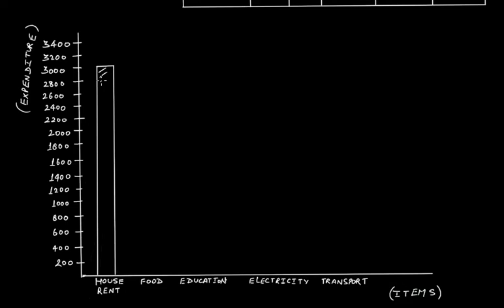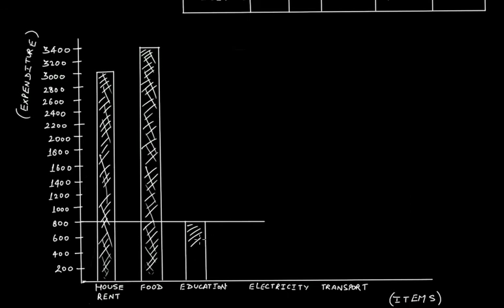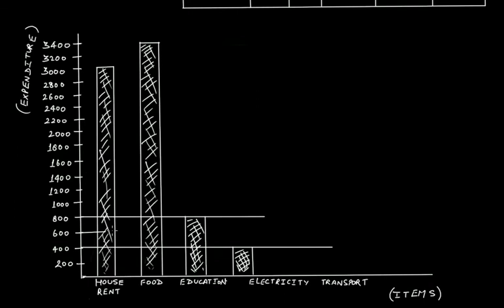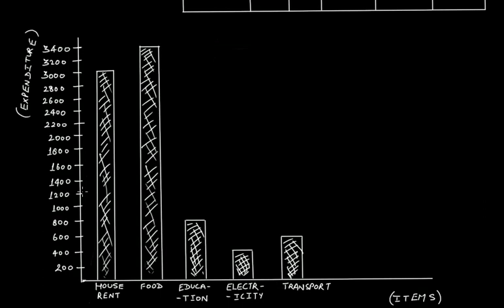How to Draw a Bar Graph? Part-2 || Data Handling || C.B.S.E. Grade 6 Mathematics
This video tutorial covers the following topic-
(1) a problem based on drawing a bar graph.

The topics discussed in this tutorial are from the chapter "Data Handling" that is a part of C.B.S.E. Grade 6 Mathematics.